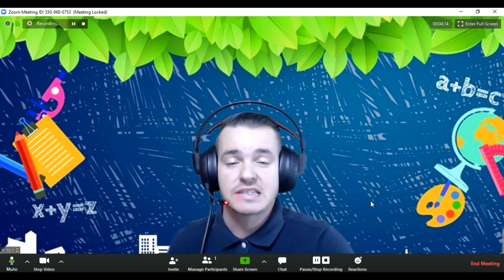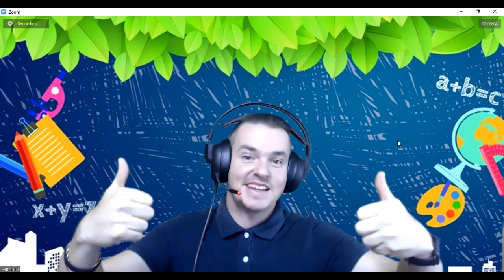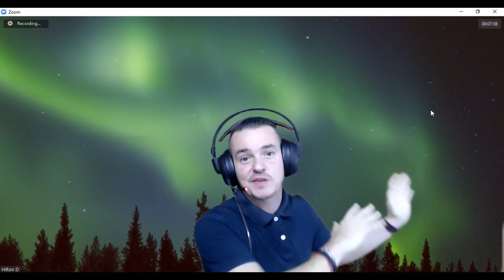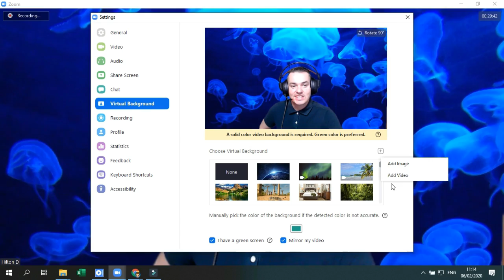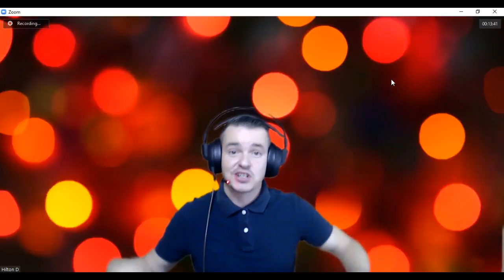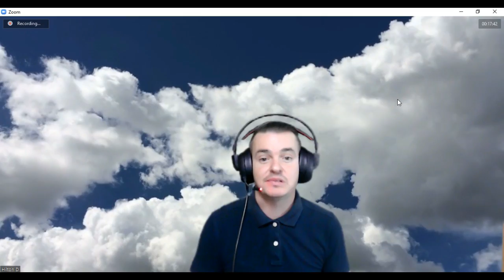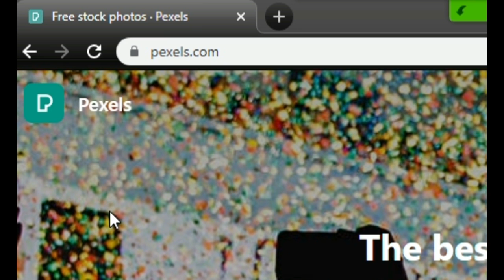Zoom Virtual Background update 2020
Hey guys, I made this video for fellow online teachers just to help with the coolest new feature from Zoom - Virtual video background.